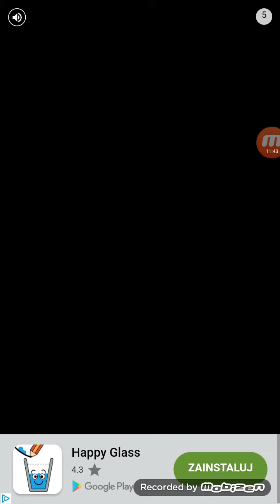I win it 😀